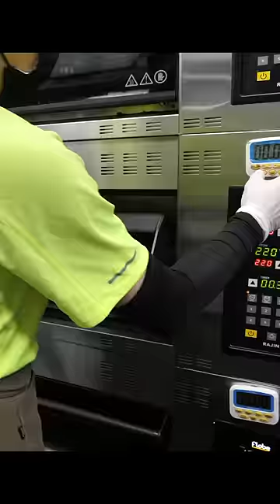빵 덕후 들은 집중! 재료 폭탄으로 유명한 서울 3대 빵집, 쑥떡쑥떡 식빵 /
ℹ️ Information

🚩 상호 (Business name) : 타르데마

💲 가격(Price) : 쑥떡식빵 KRW 6,900 / USD 6.22

🎥 무료 촬영 요청 및 제보